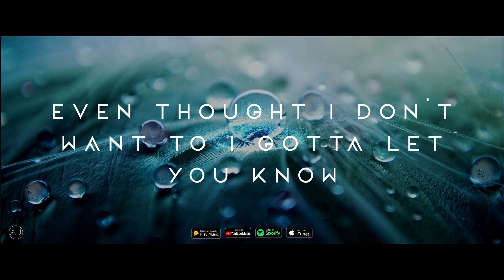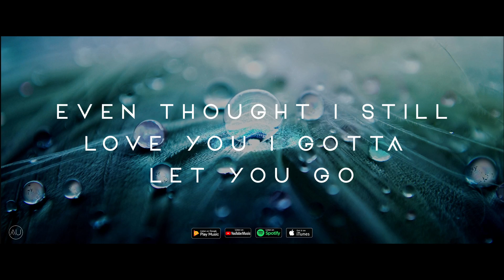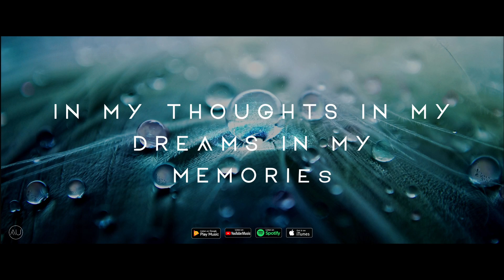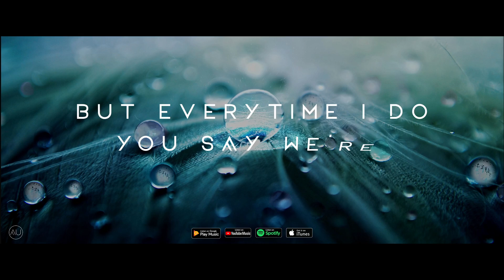Always Us - Let You Go (Lyric Video)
"Let You Go" is an emotionally charged EDM ballad that explores the pain of letting go of someone you still love. The lyrics delve into the struggles of trying to move on from a past relationship, while memories and feelings continue to linger. The powerful vocals and haunting melody create an atmospheric and captivating experience that is sure to resonate with anyone who has ever experienced heartbreak. The lyric video, produced by Vision Studios, beautifully captures the essence of the song, with mesmerizing visuals that complement the mood and lyrics perfectly. Don't miss out on this heart-wrenching masterpiece by Always Us. Watch "Let You Go" now and feel the raw emotion that is sure to leave a lasting impression.